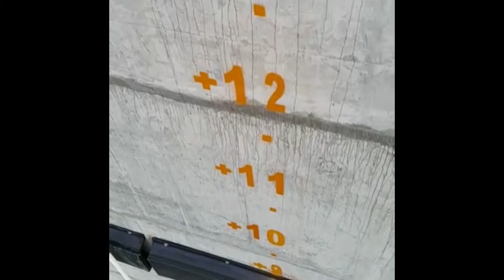Inaguracion Canal De Panama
Un video de la inaguracion de la segunda parte del canal de panama, felicidades a nuestros hermanos panameños por su grandes obras ojala las cuales ojala lleven igualdad y desarrollo para su pueblo.